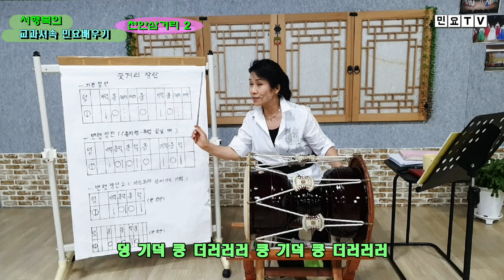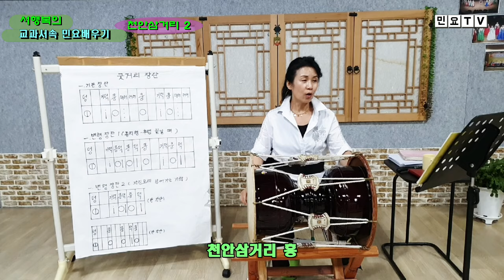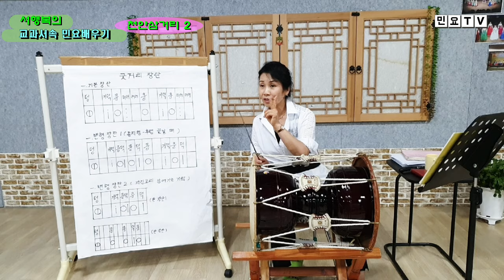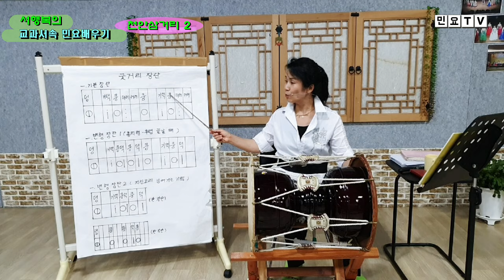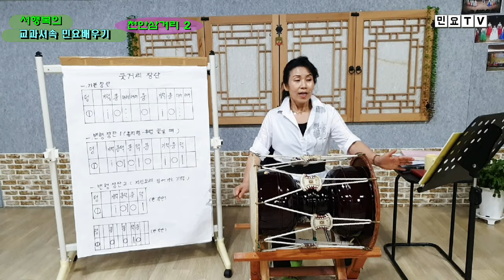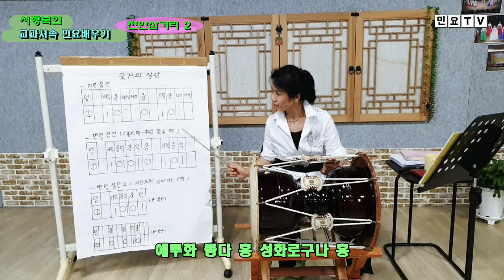천안삼거리 부르면서 굿거리장단 익히기 ㅣ서행복의 교과서속 민요배우기, Korean folk song class of Seo Haeng-bok, 韓國民謠 講習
[서행복의 교과서속 민요배우기]  ㅡ 천안삼거리 부르면서 굿거리장단 익히기, Korean folk song class of Seo Haeng-bok / Cheonansamgeoli , 韓國民謠 講習

초, 중, 고등학교 음악교과서 속 우리의 민요를 서행복(Seo Haeng-bok)강사와 함께 배워보는 코너입니다. 이번 회는 경기민요(Gyeonggi Minyo) '천안삼거리( Cheonansamgeoli)'을 배우는 두번째 시간입니다.

 '천안삼거리(Cheonansamgeoli)'는 '경기민요(Gyeonggi Minyo)'의 하나로, 곡명은  '천안삼거리 흥'으로 시작되는 가사에서 따온 것이며 가사 중에 '흥(heung)'이라는 여음이 붙어 '흥타령(heungtaryeong)'이라고도 하나 '남도민요(namdominyo)'의 '흥타령'과는 완전히 다른 음악이다.

'에루화 좋다 흥'으로 시작되는 후렴을 갖고 있으며  ’라‘, ’도‘, ’레‘, ’미‘, '솔'의 5음 음계로 되어있고 ’라‘로 끝나는  ’라선법‘의 곡이라 할 수 있습니다. 또 가락이 구성지고 흥겨워서 자주 불리며 장단은 12박의 느린 '굿거리장단(Gutgeorijangdan)'으로 되어있다.

 '천안삼거리(Cheonansamgeoli)'는 계속 따라 연습하다 보면 잘 부를 수 있으니 함께 배워보세요^^